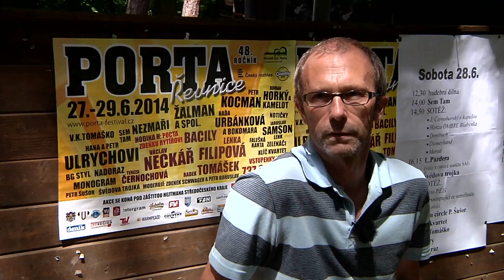Porta 2014 - Jindra Černohorský - Bonus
Křesťanský písničkář Jindřich Černohorský vystoupil se svou kapelou na finále prestižní folkové akce Porta, která se konala 28. června v Řevnicích. Kapelu Jindry Černohorského tvoří: Petr Mlích - basa, Lukáš Buk - bicí a Štěpán Plicka - klávesy. Více na